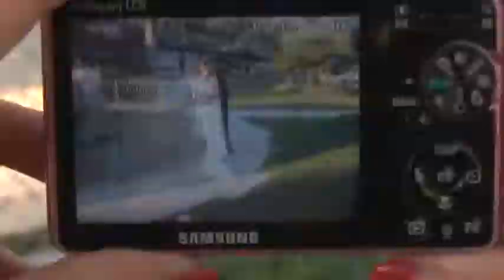MATRIMONIO PEPPE E RAFFAELA.....ESTERNI RISTORANTE DANCE